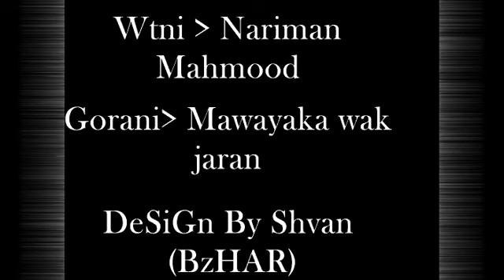Nariman Mahmood & Mawayaka wak jaran